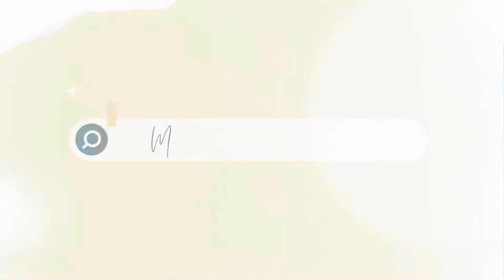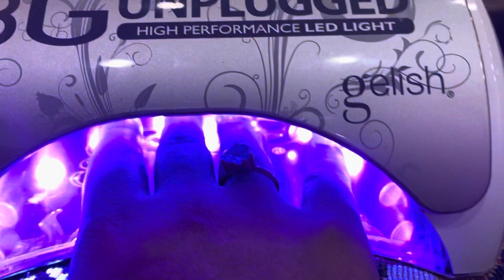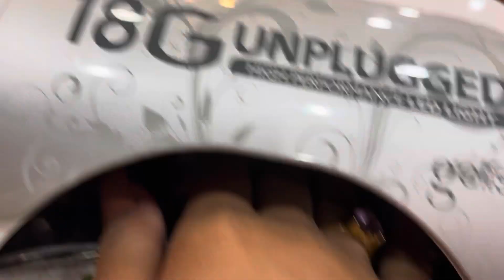HOW TO DO QUICK POLYGEL NAIL EXTENSION